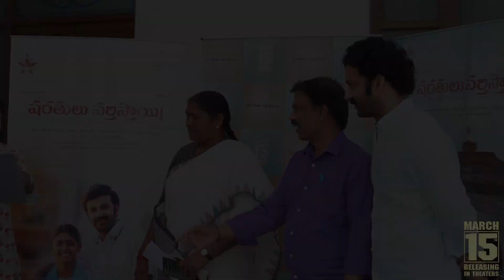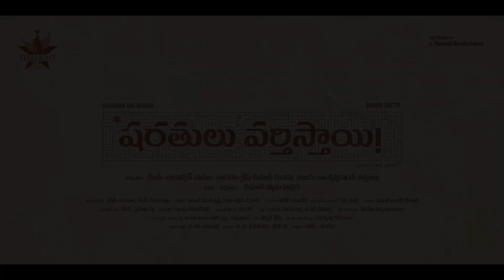Fire Brand SEETHAKKA Garu Launched Song from SHARATHULU VARTHISTHAYI Movie